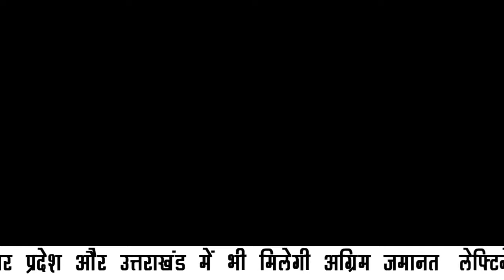BOLLYWOOD EXPRESS || NATIONAL INDIA NEWS